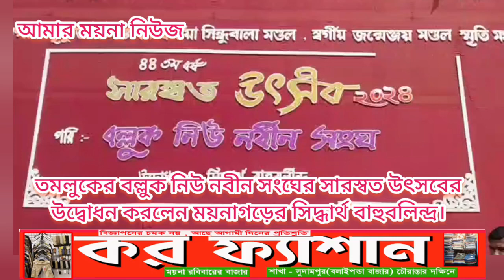তমলুকের বল্লুক নিউ নবীন সংঘের সারস্বত উৎসবের উদ্বোধন করলেন ময়নাগড়ের সিদ্ধার্থ বাহুবলিন্দ্র।